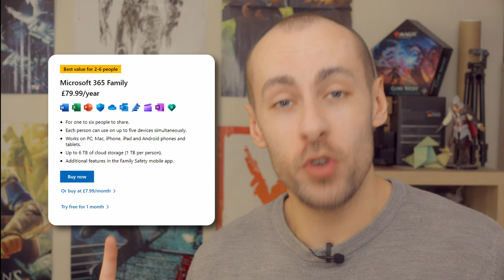Crash Bandicoot 4 Hates You For Trying to Have Fun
Crash, why have you done this to me, my boy?